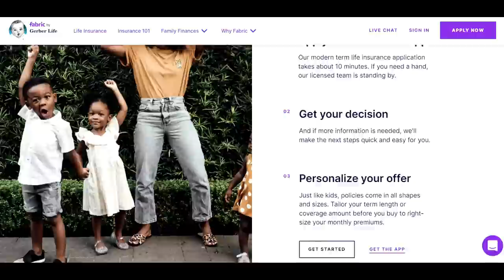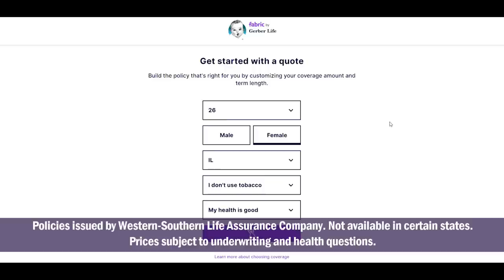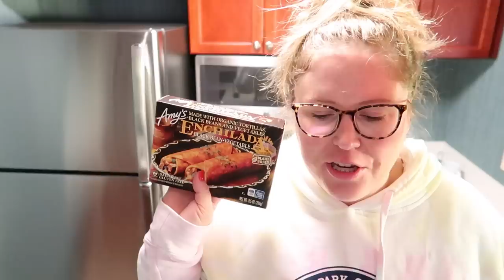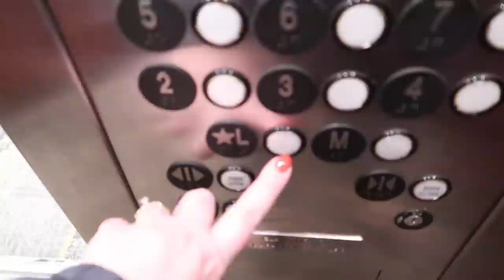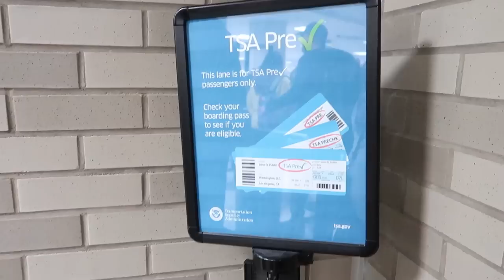Working mom travel vlog! Come to Memphis with me ✈️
and apply today, risk-free!

📍 LINKS MENTIONED IN THIS VIDEO:
--- Polka dot Torrid top